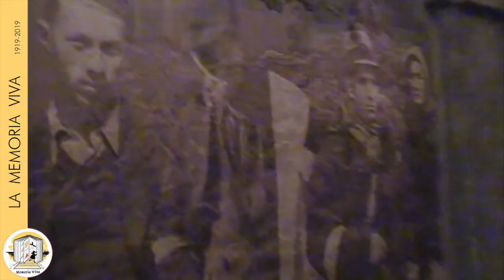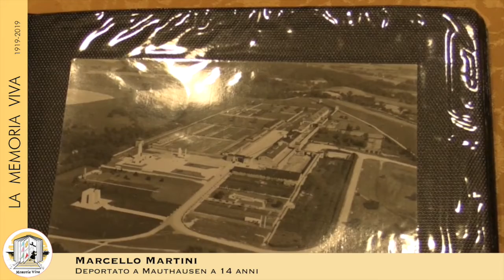Il 25 Aprile: ieri, oggi, domani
Il 25 Aprile, Festa della Liberazione, resta nella nostra Storia recente uno spartiacque fra una passato che dovremo conoscere meglio e un futuro ancora incerto, nella certezza però che a scrivere quella pagina di Storia furono donne e uomini che oggi dobbiamo ricordare. L'ospite del nostro salotto è il senatore Riccardo Nencini, con gli interventi di Diego Audero.